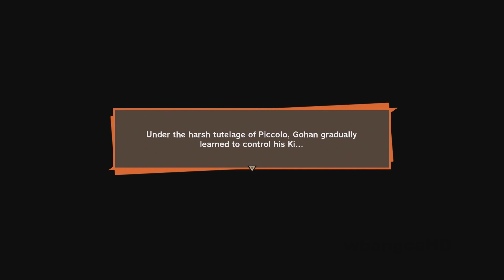Dragon Ball Z: Kakarot - Full Gameplay Part #7 - Saiyan Saga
Our gameplay of Dragon Ball Z: Kakarot! This is Part 1 be sure to check back on the other parts if you haven't seen them. Also Check out the Dragon Ball Z: Caulifla on our channel.